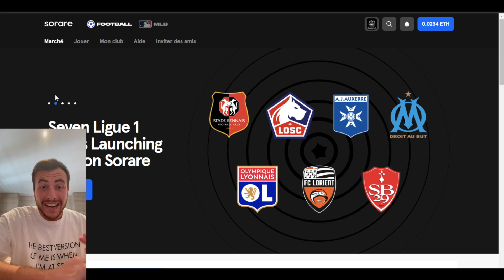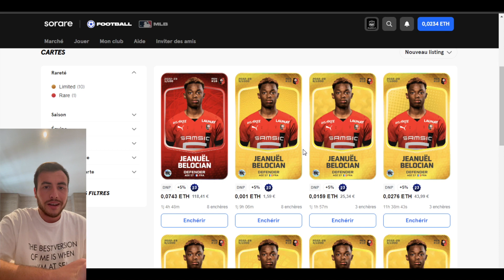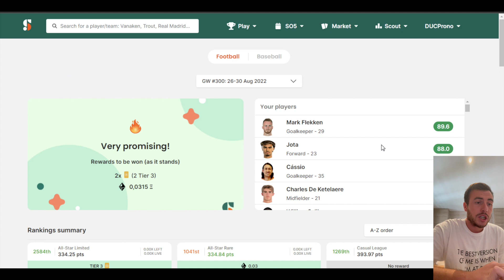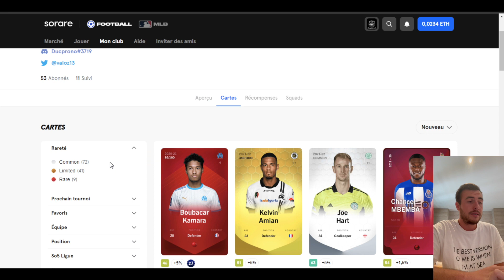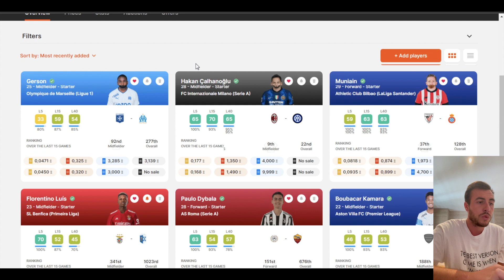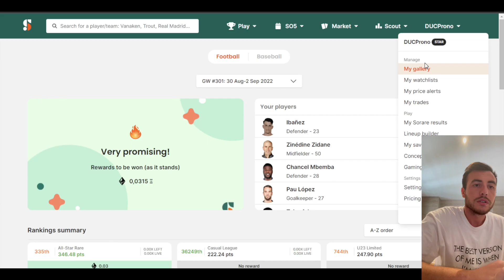SORARE: Road to a new house ACHAT des nouvelles cartes RARES Episode #12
L'objectif est d'atteindre les 100K garce à l'aventure Sorare pour acheter une maison et suivre mon évolution du début à la fin ! investissement sorare Lien de parrainage Sorare

Aujourd'hui 12eme épisode: Road to a new house